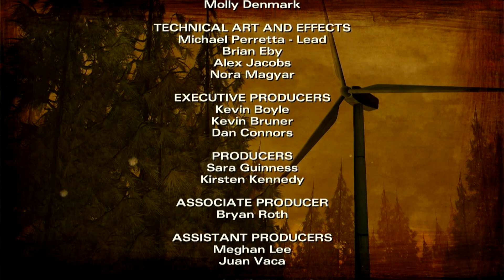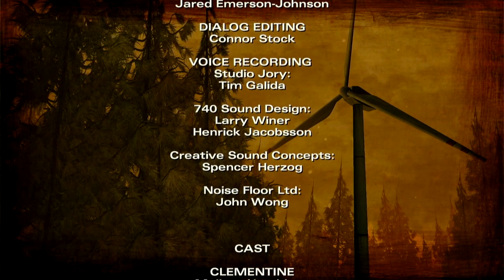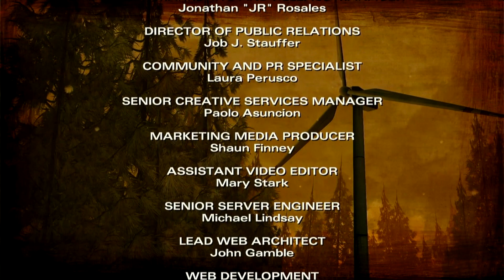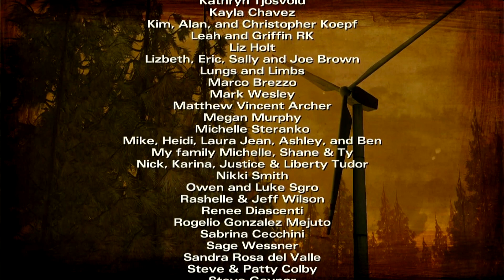Chapter 18 The Walking Dead Telltale Series, "A House Divided." Season 2, Episode 2, Part 2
Installment 18.

This is the first play-through of The Walking Dead Season 2, Episode 2: "A House Divided" Part 2.  On this play-through, I choose Doug, do not choose Lilly, and choose not to tell the group about my "health issue."  When playing as Clementine, his version will favor Luke and Jane and play through the repercussions of their influence.  Check out how these decisions play out and how dialogue and choices on this play-through will vary from future play-throughs.  Choices will have consequences in this season and seasons to come.  Future episodes to follow very soon!